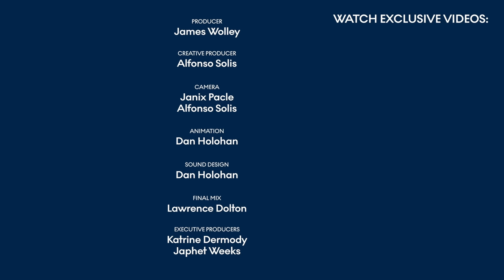Why Body Language Matters | How to Have Better Conversations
Verbal communication is only part of what influences a conversation. Dr. Govinda Clayton explains how understanding other people’s body language can lead to better conversations.